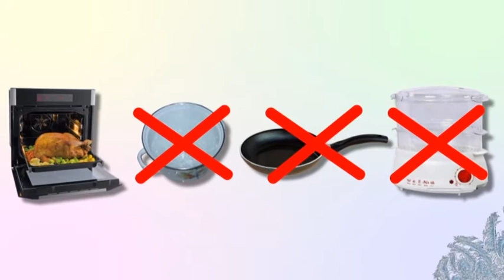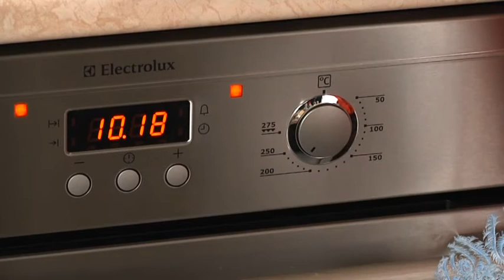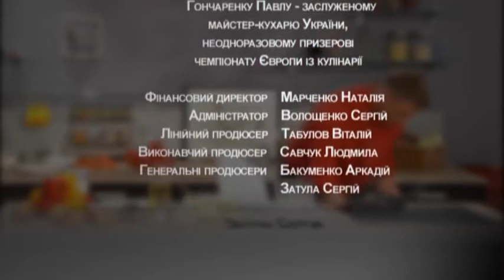Speciya ep36 Kurica